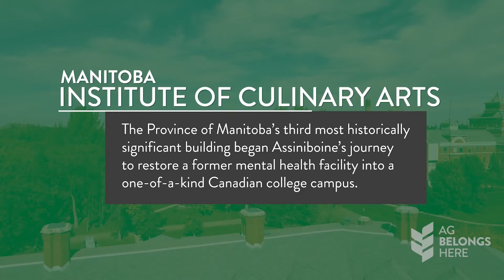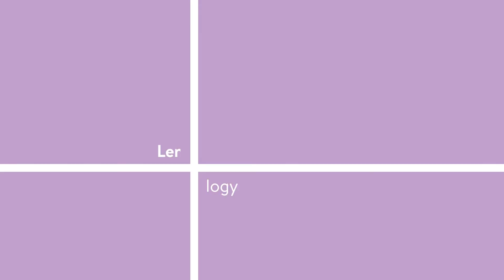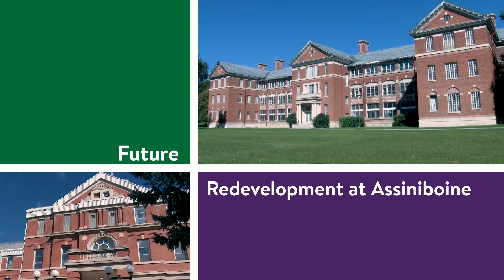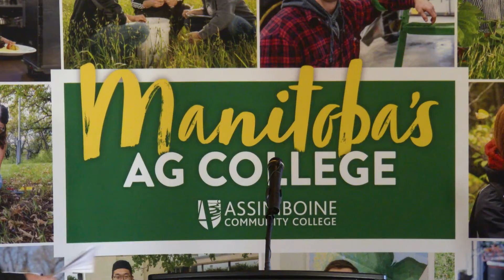Assiniboine Community College - Protein Industries Canada announcement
Streamed live from the beautiful North Hill campus at Assiniboine Community College. May 4, 2022.